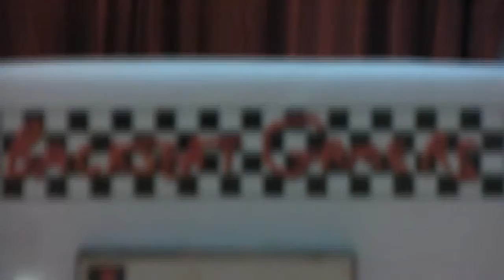Final Fantasy VII - Episode 33 - Mr. Coates, Coast to Coast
Backseat Gamers... with Andy.